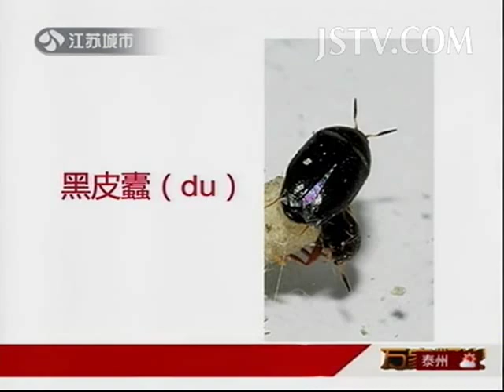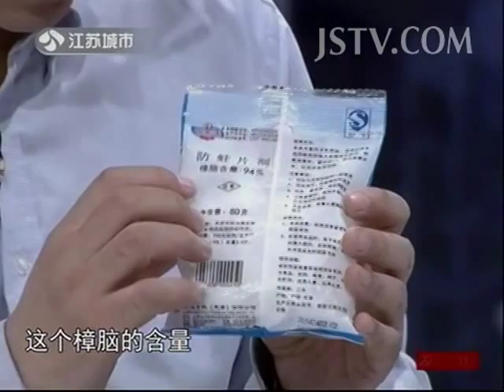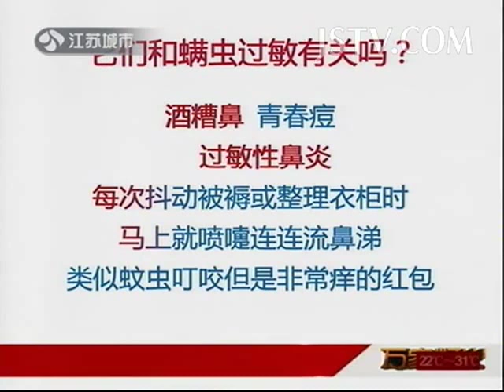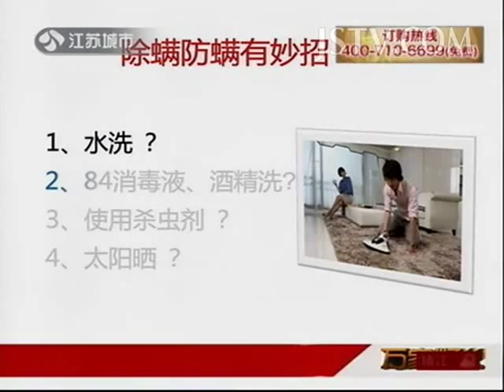万家灯火 防蚊灭蟑 我是高手 防蛀除螨怎么办